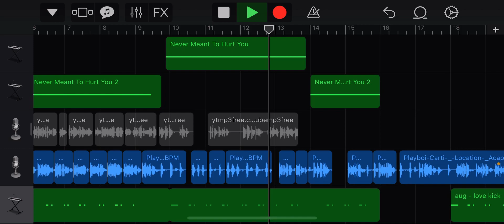went to cool town. No one knew you 😅